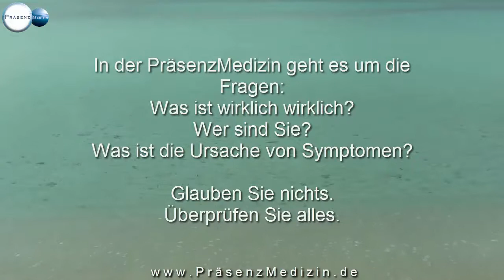2 Trailer Gefühle Emotionen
Trailer zum Videokurs "Gefühle und Emotionen"